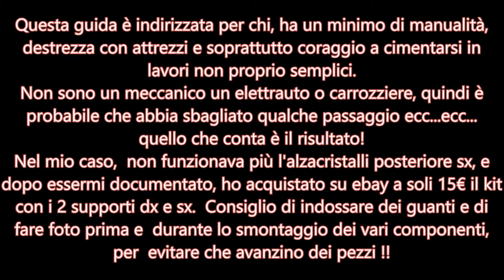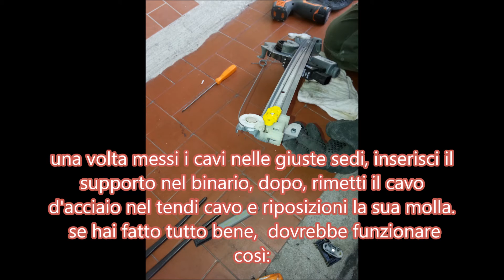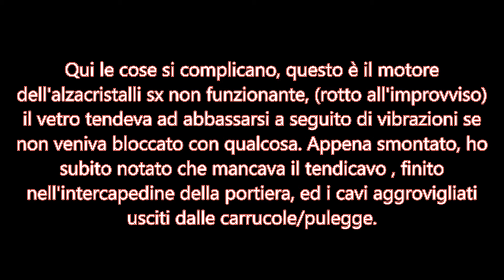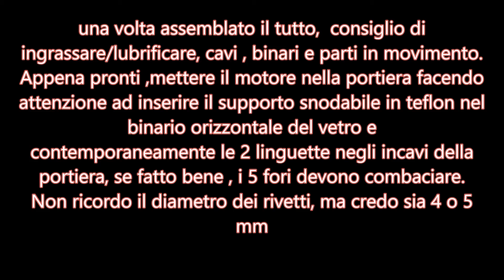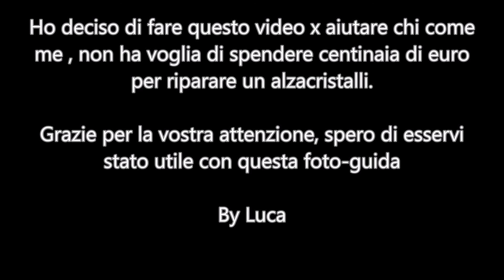riparazione alzacristalli posteriore / repair windows rear car Opel Meriva 1.7 Tdi 2008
video guida riparazione del meccanismo alzacristalli posteriore / repair windows rear car  della Opel Meriva 1.7 Tdi 2008